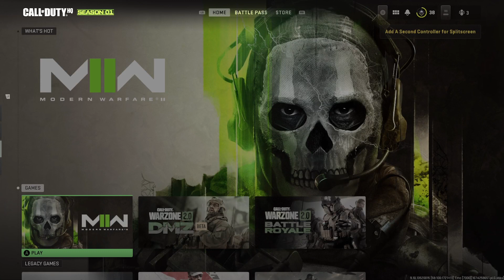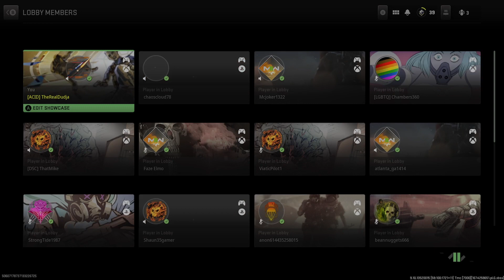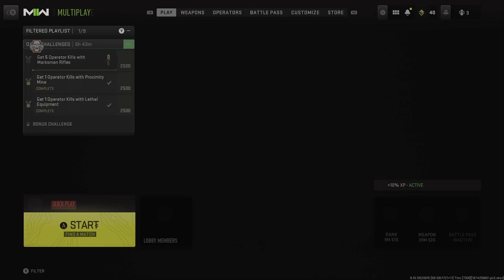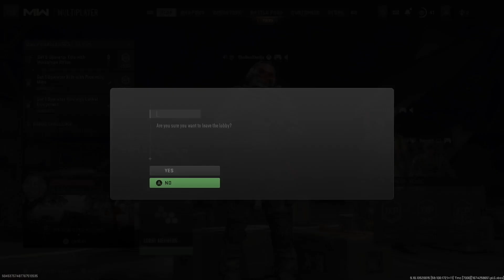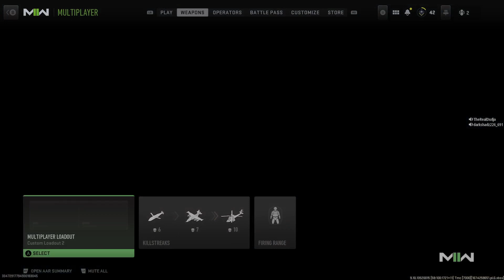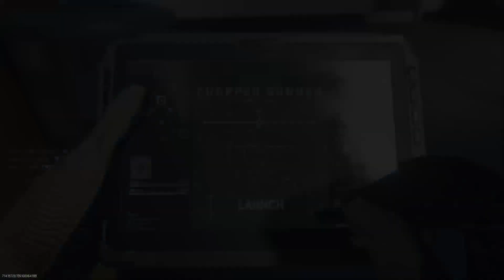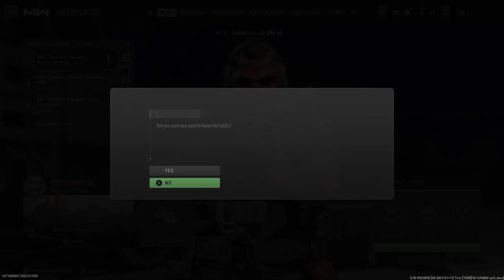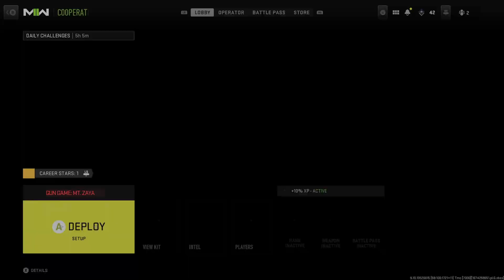MDubz2K23 Live Stream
Live Stream

please go and like my facebook page to stay updated with my music